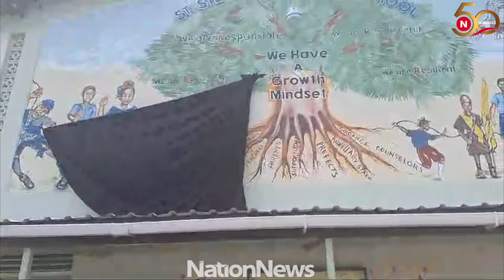Nation Update: St Stephen's Primary unveil mural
Respect, responsibility, resourcefulness and resilience were the values entrenched into pupils of St Stephen’s Primary School on Wednesday.

These affirmations, recognised as the four ‘Rs’, formed part of a mural painted on a wall before the entrance to the school. The presentation of the wall painting marked the launch of the school’s Disciplinary Policy programme.

Video by Josué Ramirez Nelson.